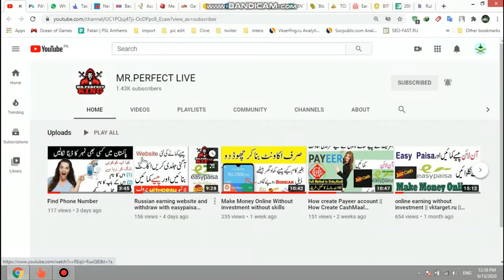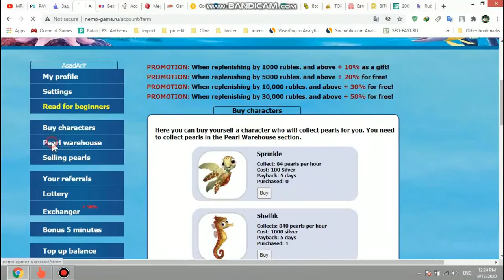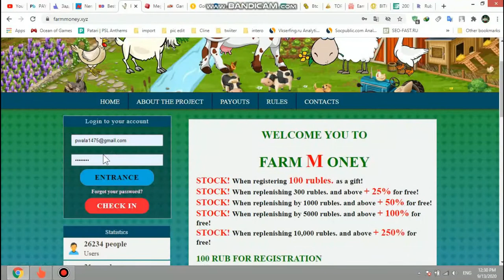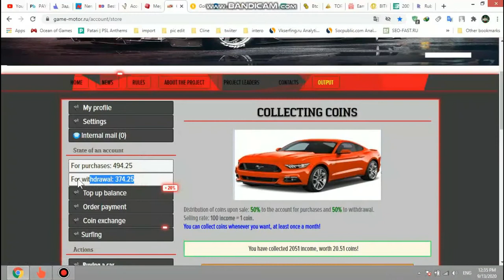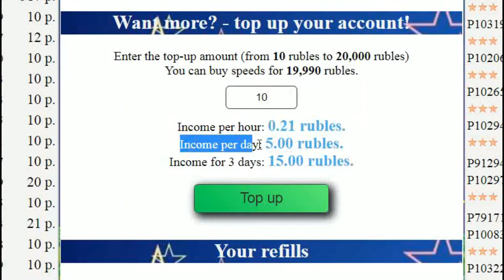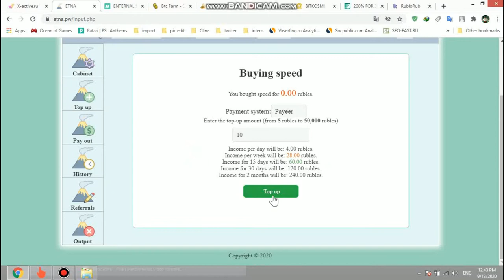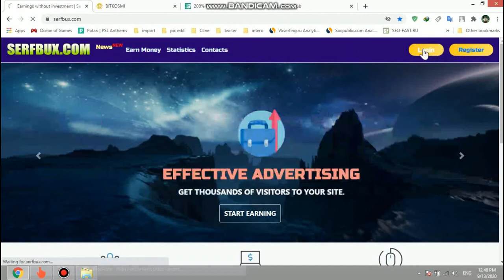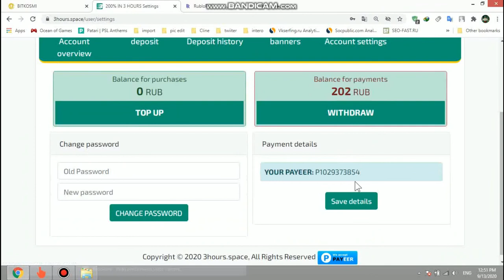Real Earning website investment and without investment 14 Websites || Asad online yt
Real Earning website investment and without investment || MR PERFECT

آج کی ویڈیو میں ہم بات کریں گے رشین ویب سائٹ کے بارے میں جو کی ریل ہے اور وہ آپ کو پیسے دیں گے اس سے پیسے آپ ایزی پیسہ اور جاز کیش میں نکال سکتے ہو 14 websites  ہم آپ لوگوں کے ساتھ شیئر کر رہے ہیں تو ویڈیو کو لائک لازمی کرنا اور کمنٹ بھی کرنا